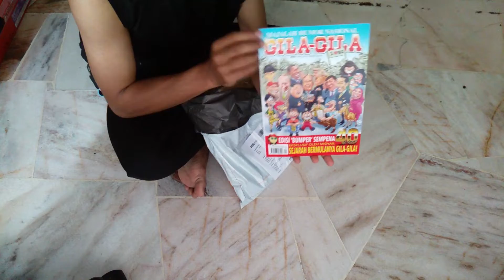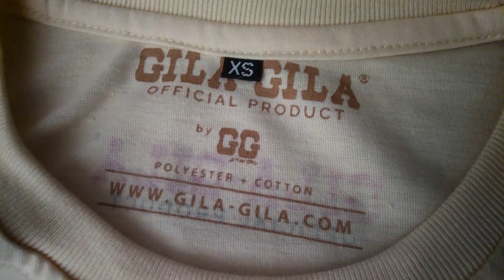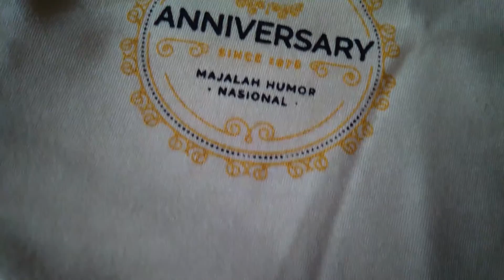Unpacking Gila-Gila 40 Years T-Shirt